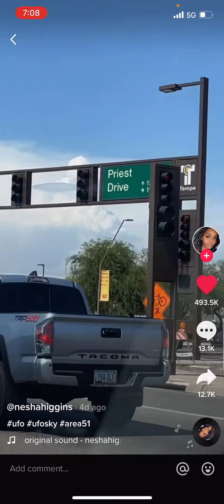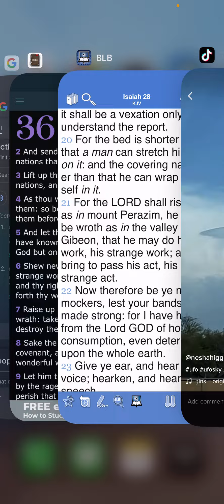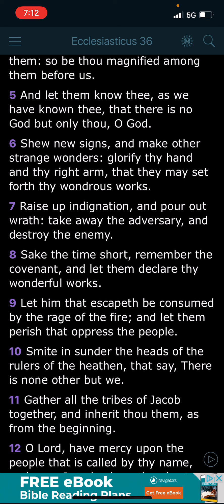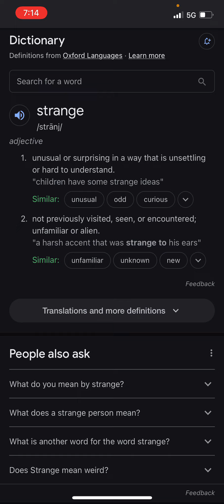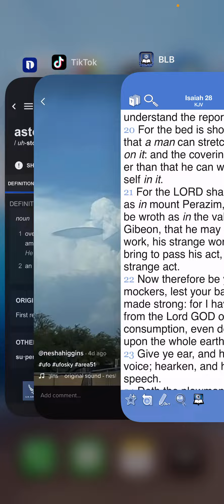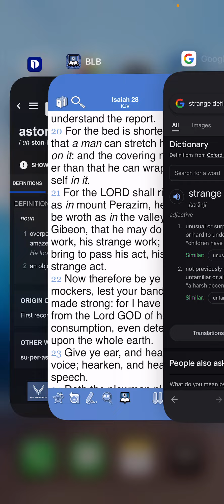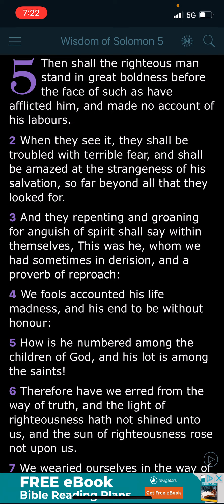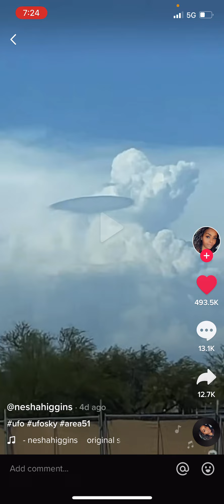MORE THINGS WILL HAPPEN THAT ESAU HAS NO EXPLANATION FOR